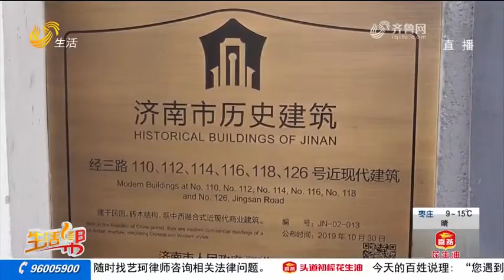Zhongshan Park is to be enlarged